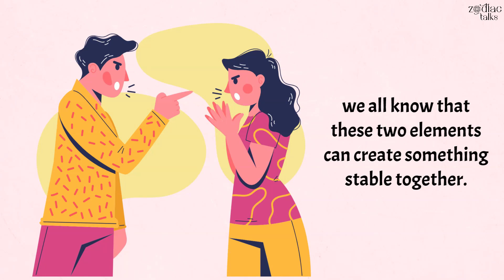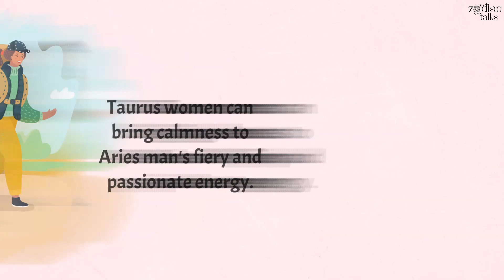Taurus Woman and Aries Man Compatibility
Here are two horned animals together. You might say that nothing good can come from this. For sure it can cause some head bashing. As Taurus is the Earth sign and Aries is the Fire sign, we all know that these two elements can create something stable together. But let's see some particular aspects that can reveal their relationship.
Based on Taurus Sun Sign